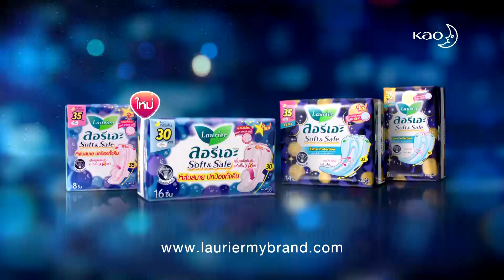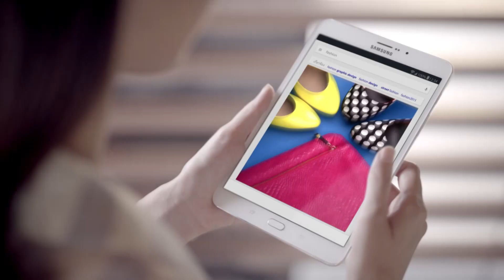ตกสิบหยิบล้าน Still Standing Thailand - 08 สิงหาคม 59 [FULL]